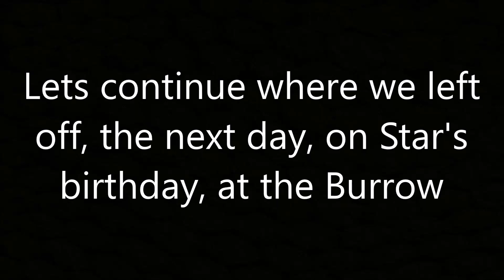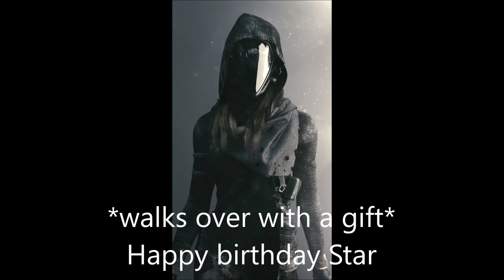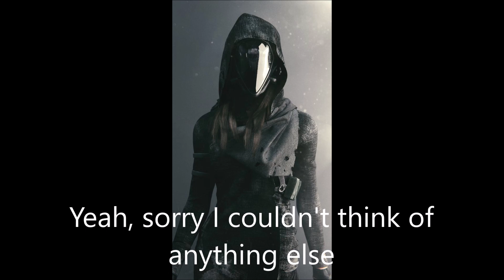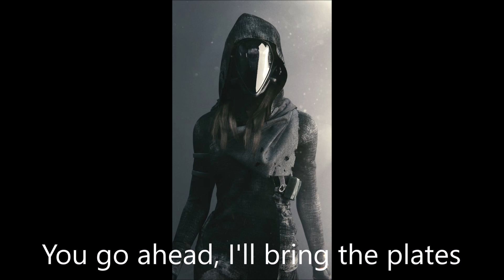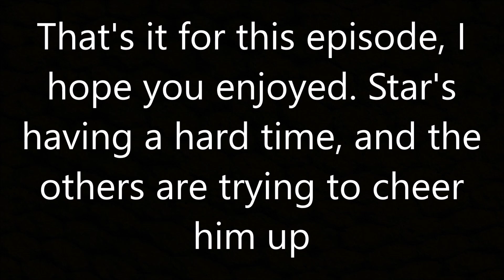Star Hamilton - A Tragic Story #138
Picture change time